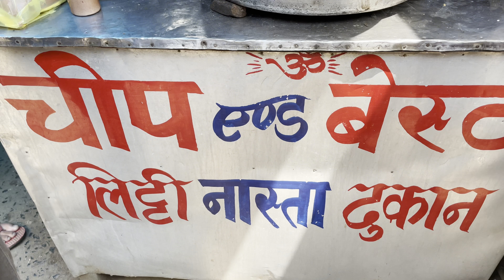Rs1.5 Mai Litti Aur Kala Chana ki Sabji Unlimited ||Ek Aadmi 60 Litti Khaa Jate Hai Yaha 😱|| Patna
Address: Kirana Mart in Near musallahpur hat Sabaji market, Patna

Social Media Platforms @HungryDiwakar
Famous street food in Patna
Bihar famous street food
Biggest street stall in Patna
Best restaurant in Patna
Bihar Patna number 1 famous food
Patna one of the best chicken Litti shop
Cheapest chicken litti shop in boring Road
Boring Road Food tour
Boring Road Patna restaurants
Boring Road Patna best food
Patna food Vlog
Indian famous chicken litti all over the world
Bihar famous food tour
Biggest food shop in Patna
40 years old food shop in Patna
40 years old is street food in Patna
Patna famous Non veg food
Indian famous street food in Patna
Unique street food in Patna
Food vlog Patna
Hungry Diwakar
Patna food vlogs
Patna Food video
Patna 2022 food video
2022 street food in Patna Bihar
Mutton shop
Mutton shop in patna
littiinpatna
1.5rslittichana
littichole
littichokha
biharilitti
patnafamousmuttonbiryani
muttonbiryani
kolkatamuttonbiryani
khan sir ka office Patna me

khan sir

khan sir

khan sir

khan sir

khan sir

khan sir

khan sir

khan sir

khan sir

khan sir

khan sir

khan sir

khan sir Ka Class Room
khan Sir Ka Class Room kesa hai
khan sir Ka Class Room Kaisa hai
khan sir subject
khan sir sir konsa subject padhate hai
khan sir old video
khan sir Pakistan video
khan sir Biography
khan sir Vlog Video